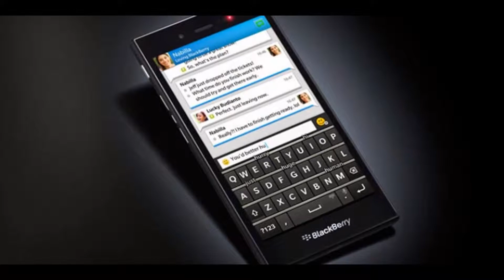The BlackBerry Porsche Design P9983 | SuperAMOLED Screen 64 Gb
The BlackBerry Porsche Design P9983

The BlackBerry Porsche Design P9983 , blackberry porsche design p9983 review, blackberry porsche design p9983 unboxing, blackberry porsche design p9983 black, blackberry porsche design p9983 64gb lte black, which blackberry is best, blackberry internet service, blackberry india, what is porsche design, mobile Porsche, blackberry contact, blackberry q10 features, blackberry uk, blackberry phones and prices, blackberry manager, blackberry update, latest on blackberry, blackberry apps, free blackberry, blackberry usa, what is the latest blackberry, blackberry official website...

Specification :
Design

Device type:
Smart phone
OS:
BlackBerry (10.3)
Dimensions:
4.69 x 2.64 x 0.42 inches (119.1 x 67.1 x 10.7 mm)
Weight:
4.94 oz (140 g)

Display

Physical size:
3.1 inches
Resolution:
720 x 720 pixels
Pixel density:
328 ppi
Technology:
Super AMOLED
Screen-to-body ratio:
38.81 %
Colors:
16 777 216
Touchscreen:
Multi-touch
Features:

Camera

Camera:
8 megapixels
Flash:
LED
Aperture size:
F2.2
Features:
Autofocus, Touch to focus, Digital image stabilization, Face detection, Digital zoom, Geo tagging, High Dynamic Range mode (HDR)
Camcorder:
1920x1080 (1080p HD) (30 fps)
Features:
Digital image stabilization, Continuous autofocus, Video calling
Front-facing camera:
2 megapixels

Hardware

System chip:
Qualcomm Snapdragon S4 MSM8960
Processor:
Dual core, 1500 MHz, Krait
Graphics processor:
Adreno 225
System memory:
2048 MB RAM
Built-in storage:
64 GB
Storage expansion:

Battery

Talk time:
9.00 hours
the average is 11 h (683 min)
Stand-by time:
12.0 days (288 hours)
Talk time (3G):
14.00 hours
the average is 15 h (896 min)
Stand-by time (3G):
12.0 days (288 hours)
the average is 23 days (541 h)
Capacity:
2100 mAh

Multimedia

Music player:
Filter by:
Features:
Album art cover, Background playback
Radio:
FM
Speakers:
Earpiece, Loudspeaker
YouTube player:
Yes

Internet browsing

Technology

GSM:
850, 900, 1800, 1900 MHz
UMTS:
850, 900, 1900, 2100 MHz
FDD LTE:
800 (band 20), 900 (band 8), 1800 (band 3), 2600 (band 7) MHz
Data:
LTE, HSPA (unspecified), HSUPA
Micro SIM:
Yes
Positioning:
GPS, A-GPS, Glonass
Connectivity

Bluetooth:
4.0
Wi-Fi:
802.11 a, b, g, n, n 5GHz
Mobile hotspot:
Yes
USB:
USB 2.0
Connector:
microUSB
Features:
Mass storage device, USB charging
HDMI:
Micro HDMI (Type D)
Other:
NFC, DLNA, Tethering, Computer sync

Other features

Notifications:
Service lights, Music ringtones (MP3), Vibration, Flight mode, Silent mode, Speakerphone
Sensors:
Accelerometer, Gyroscope, Compass